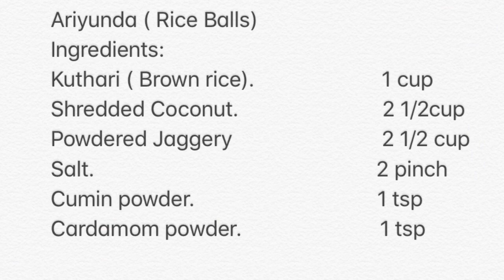Neelie’s kitchen || Rice Ball (Ariyunda)|| Ep # 29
Ariyunda ( Rice Balls
Ingredients:
Kuthari ( Brown rice).                       1 cup
Shredded Coconut.                          2 1/2cup
Powdered Jaggery                           2 1/2 cup

I